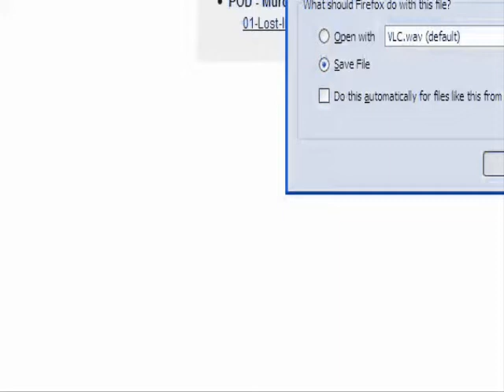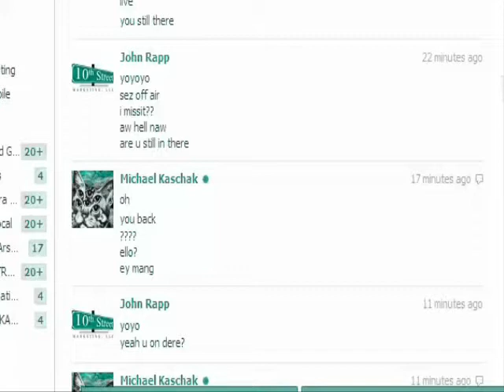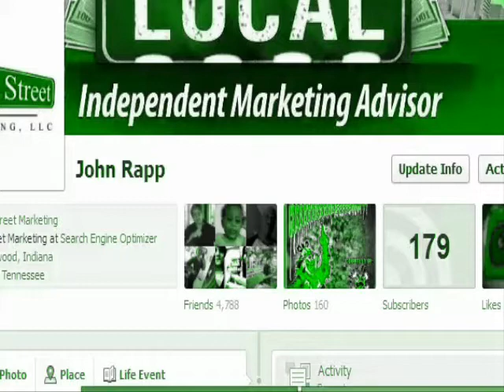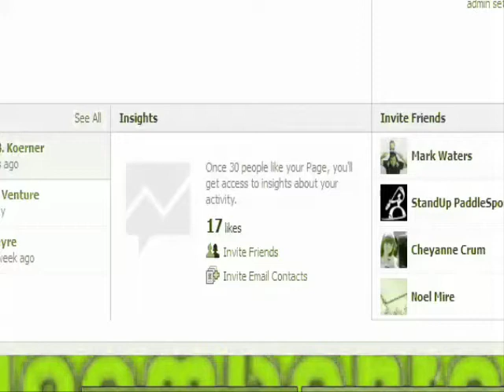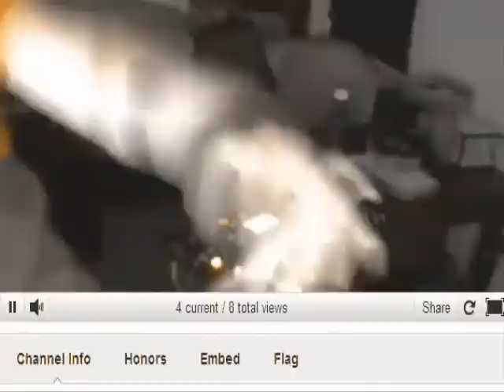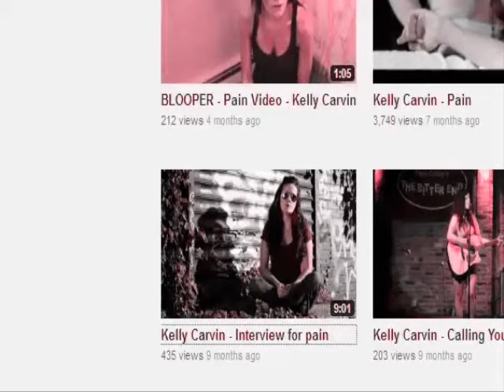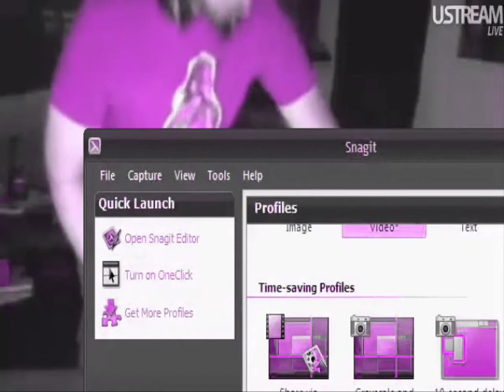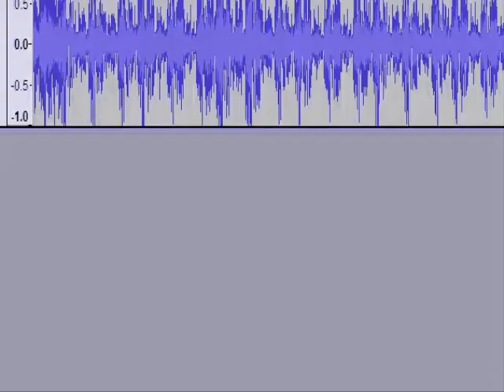Moombahton - DJ OmNiFi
Moombahton / / / Moonbhaton / / / Rhythmic revolutionary DJ OmNiFi -

What do you get when you mix Greasy house with dem reggaeton tones? 'Moombahton,' and the DJ's electro concoction is sweeping clubs. Now he's relocated the pulsing party to GREENWOOD, INDIANA for exclusive "MOOMBARN PARTYS" that take place in -- you guessed it -- remote barns in Indiana.

Moombahton - Moonbhaton - DJ OmNiFi Revolutionizes Classic Moombahton a Step Further - Meet... "MOONBHATON" - 2012 - BARN TOUR -